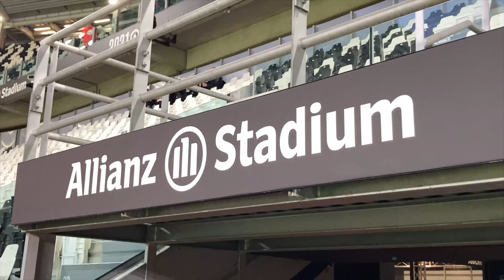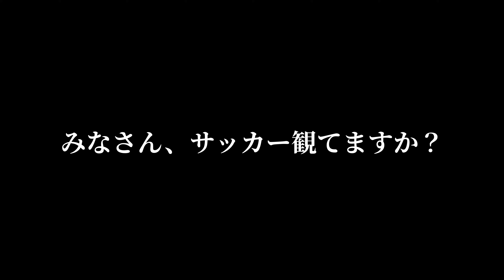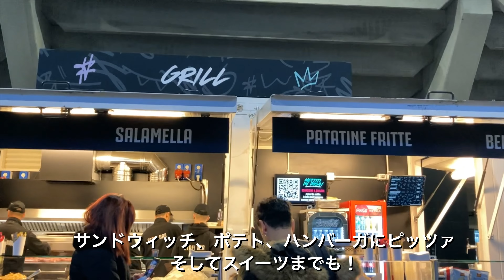【ユーベ観に行こうVlog】ユベントス✖︎サンプドリア セリエA第26節 2023.03.12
今回はイタリア🇮🇹のトリノまでセリエA第26節ユベントス✖︎サンプドリアの観戦に行って参りました！！

今回も現地映像たっぷりでお届けします！

【 チャプター 】
0:00 オープニング
1:05 スタジアムまでの道のり
2:29 スタジアムの中を紹介
3:17 スタジアムグルメ
3:54 ピッチ紹介と今日のお席
4:58 選手到着、アップ開始
5:34 スタメン発表
8:47 試合前のセレモニー
7:38 試合開始
11:01 後半開始
14:16 試合終了、エンディング
15:00 今週の1枚

[効果音]
効果音ラボ